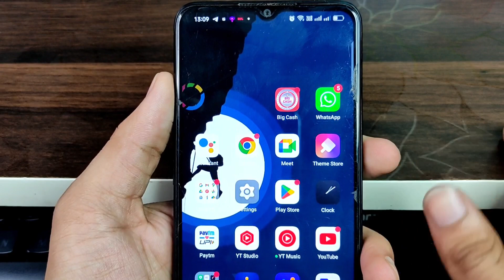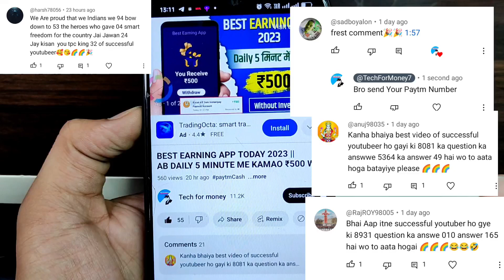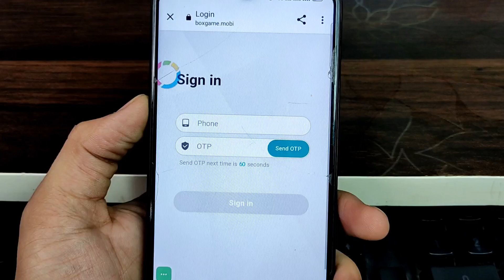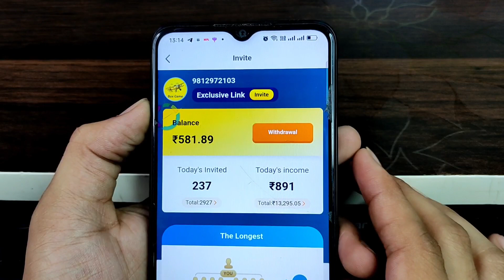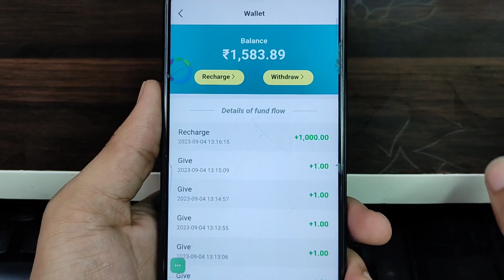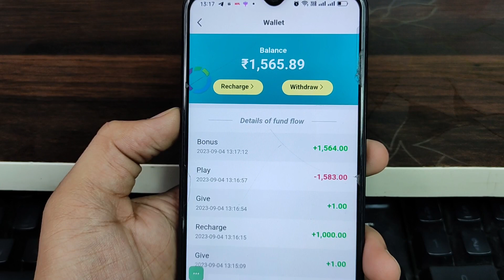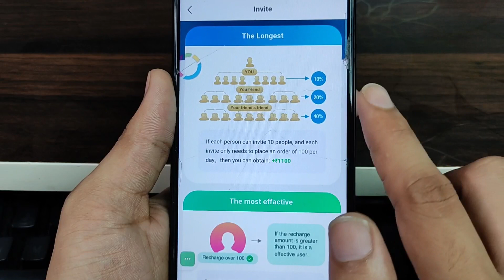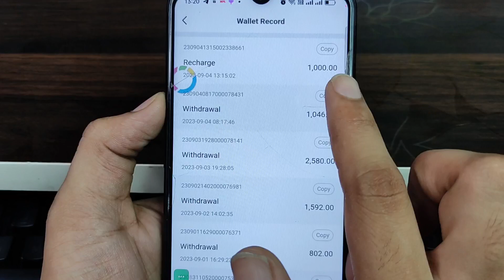GAME KHELKAR PAISE KAISE KAMAYE || EARNING GAME APP 2023 || PAISE KAMANE VALA APP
paytm cash
earning apps
best paytm cash earning app
earning app
earning appsmoney earning apps
new
paytm

task bucks
best self earning apps for androidmake money online 2023

paytm games
Best New Earning Apps 2023Refer and Earn Apps 2023
2023 new earning app today
2023 new earning app today
best self earning apps 2023
2023 best self earning app
new earning app 2023 todayearning app

1. EARN ₹1000 DAILY PAYTM CASH PLAYING GAMES
2. EASY WAY TO EARN MONEY ONLINE IN 2021 GAMES
3. HOW TO MAKE MONEY ONLINE 2023
4. best earning apps for android 2023
5. best earning apps 2023
6. best paytm cash earning apps
7. paytm cash kaise kamaye
8. earn paytm cash
9. play games and earn paytm cash money online
10. games khel kar paise kaise kamaye